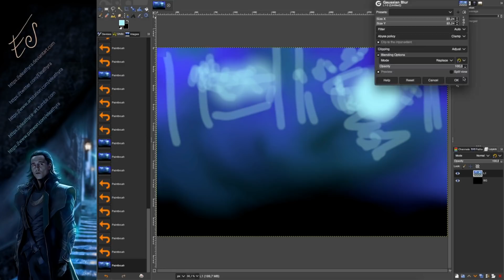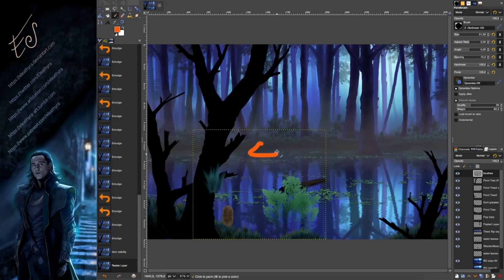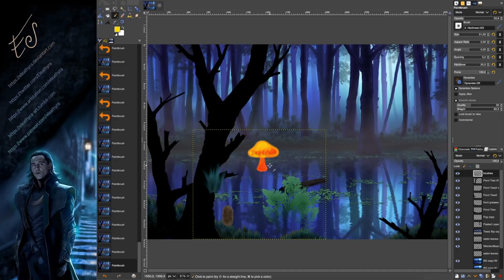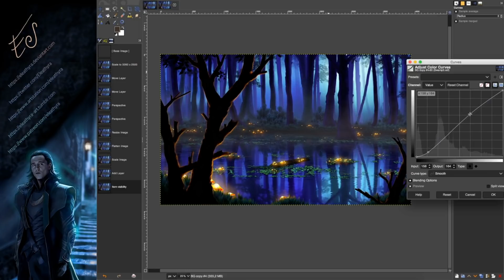Digital Art Made in GIMP Tutorial "Glowing Wetlands" 🍄 Digital Speed Painting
Want to see how digital art is made?
Made entirely from scratch, this digital art tutorial of “Glowing Wetlands” illustrates my digital painting in action 🍄
Enjoy this digital speed painting in GIMP as I reveal the time-lapse of my digital painting process.
➡️ For a longer and more detailed method showing you how to paint digitally, be sure to check out the longer video of this digital art tutorial.
Watch this satisfying digital speed painting in GIMP now.

Watch this timelapse of how this digital painting of a dark swamp with glowing mushrooms was created. I'm using GIMP and a Wacom tablet.

🎬 Welcome to the YouTube Channel of eleathyra 🎨

I’m a Digital Artist from Denmark, and I would like to share with you how my art is created.
➡️ It’s my mission to share with you the amazing digital painting process and to provide you with inspiration for your own creative activities.

Promising to deliver insights that will help you with your own digital art pieces, I’ll be showing you tips, tricks and techniques that will guide you towards crafting your own digital masterpieces 🖼

➡️ Using mostly GIMP, a free, open source image manipulation program, as well as Blender for 3D models - completely free as well - you can expect to recreate some truly exquisite pieces.

🌟  Follow eleathyra On Social Media 🌟

✅ You can hire me to create art for you.

📚 Credits go out to:

Software used 💽
GIMP, a free open-source image manipulation program